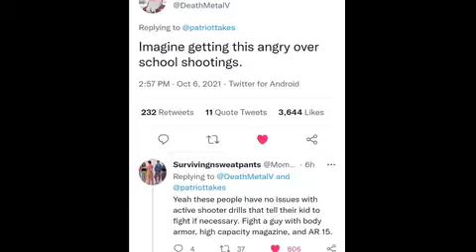Wanker asks to speak to the manager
Anti-vaxxers: How to Challenge a Misinformed Movement by Berman, Jonathan M.
Cars - Fear Factory
Lmfao - Party Rock Anthem

No doubt some right-wing cuck will be posting nonsense in the comments section.

Also visit ITunes, Deezer, Spotify etc.

Ivegot99problemsbutabitchaintone.blogspot.com